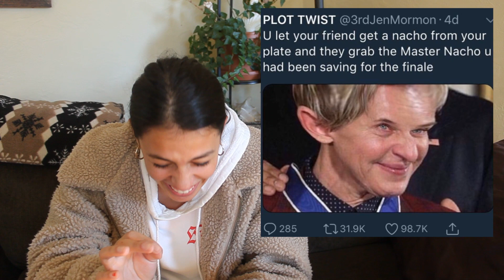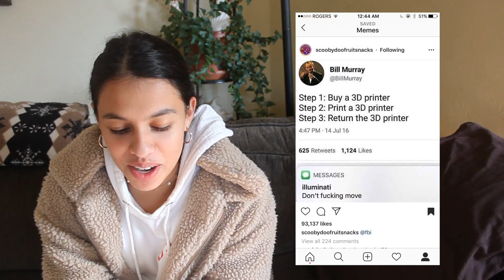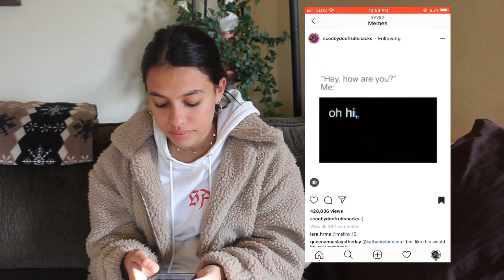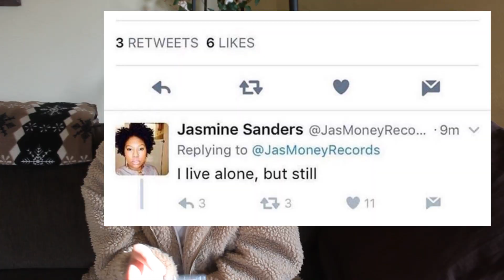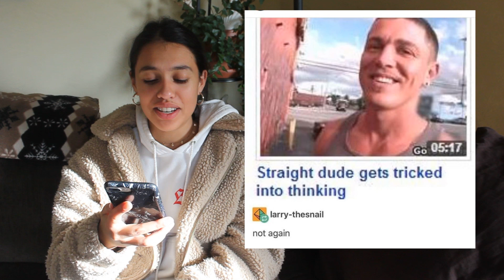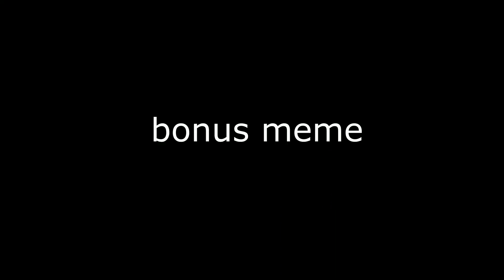let's talk memes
I'm glad I could take the time out of my life to truly appreciate these memes

snap: emilyreddy12765